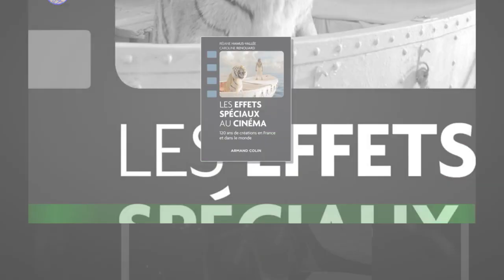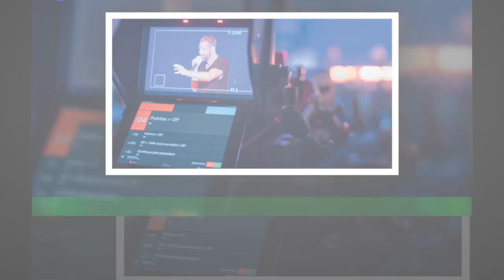Cinéma : rencontre avec Julian un professionnel des effets spéciaux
. . un réseau que j’ai eu la chance de pouvoir échanger avec un professionnel des effets spéciaux.